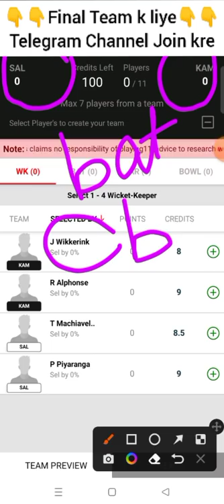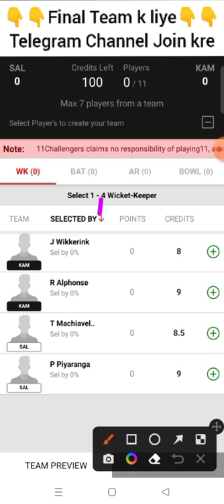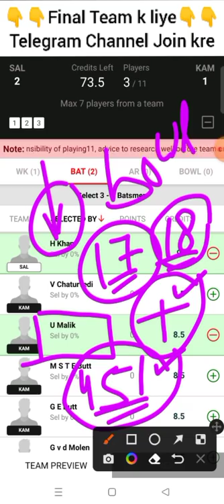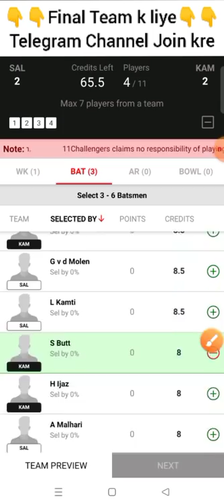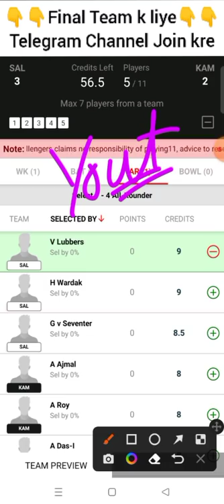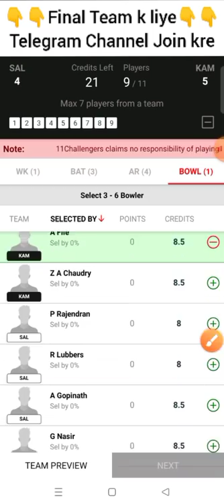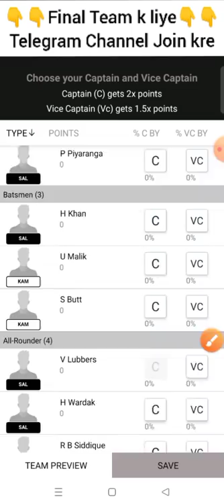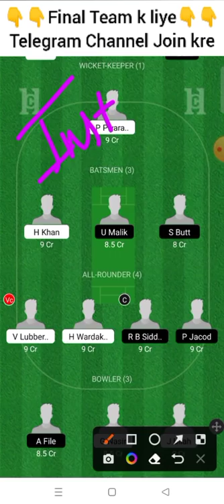sal vs kam dream11 prediction, sal vs kam player stats,salland vs sv kampong dream11 team,sal vs kam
ecs t10 live, ecs t10, ecs t10 cricket live, ecs t10 dream11 team, ecs t10 cricket live streaming, ecs t10 cricket live streaming today match, ecs t10 live streaming, ecs t10 salland

t10 grand league team, t10 grand league tips, t10 grand league, t10 grand league team today, t10 grand league team telegram, t10 grand league team kaise banaye, t10 grand league win

sal vs kam dream11 team, sal vs kam dream11 prediction, sal vs kam player stats, sal vs kam t10, t10